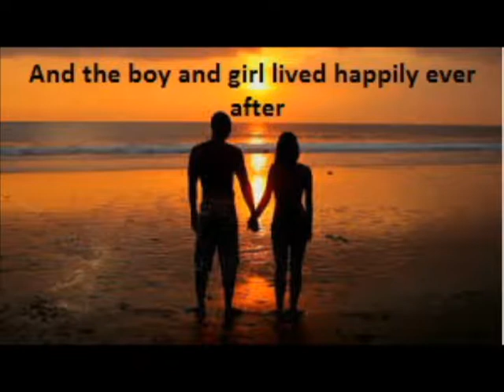Cows With Guns Productions: Silent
This is a compilation of videos produced by first and second year students.